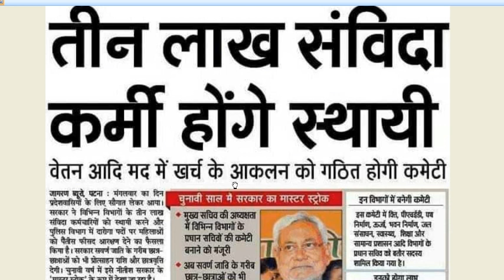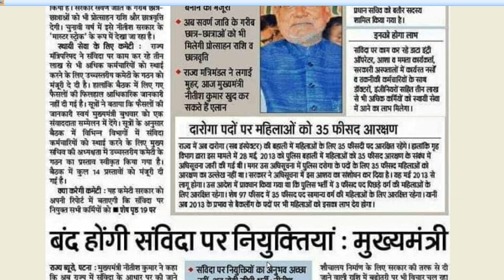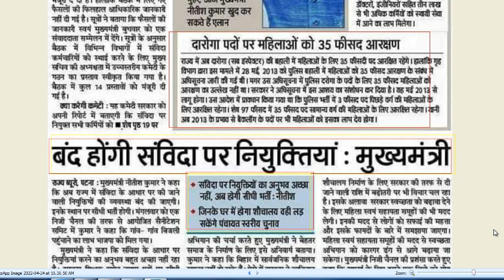डाटा एंट्री ऑपरेटर, आशा, कार्यकर्ता ,एनम, आशा, फैसिलिटेटर ,नर्स, इंजीनियर,नियमित / स्थाई किया जाएगा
you can join this telegram__link
keywords-
3 लाख संविदा कर्मियों को नियमित / स्थाई किया जाएगा
data entry operator, आशा, कार्यकर्ता ,एनम, आशा, फैसिलिटेटर ,नर्स, इंजीनियर,